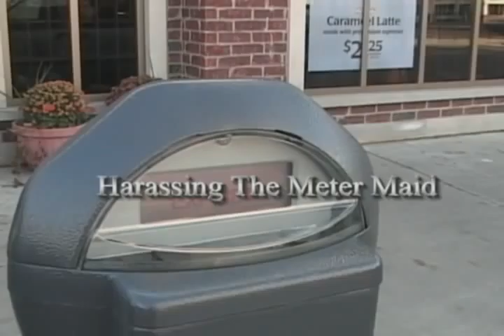Harassing The Meter Maid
A retired couple have fun with a meter maid.